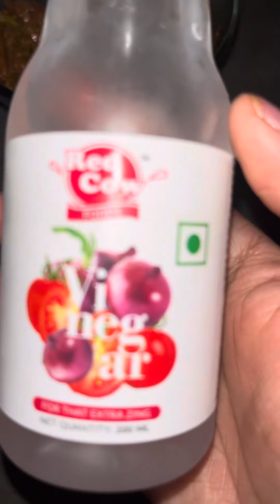Red Chilli Pickles 🌶️ कैसे बनाया जाता हैं लाल मिर्च का अचार/ How to Make Easily Redchilli Pickles❤️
Red Chilli Pickles 🌶️ कैसे बनाया जाता हैं लाल मिर्च का अचार/ How to Make Easily Redchilli Pickles❤️ কী করে বানাতে হয় লাল মরিচ এর আঁচার সহজ প্রদ্ধতিতে🙏 @PapiyaRoyCP_kitchen